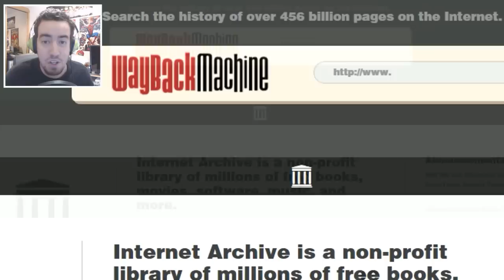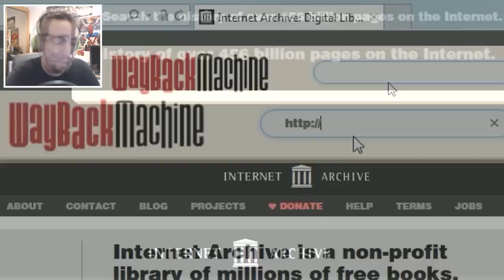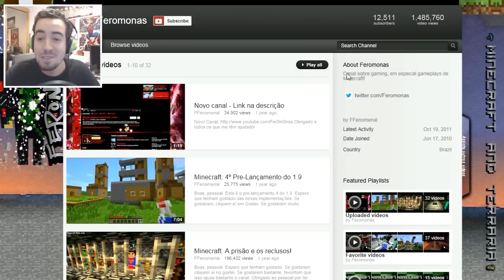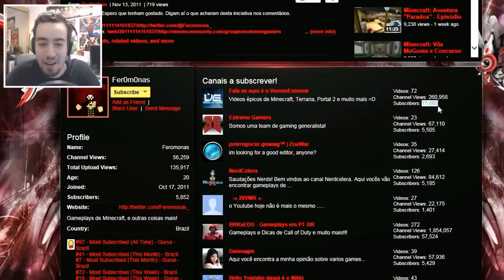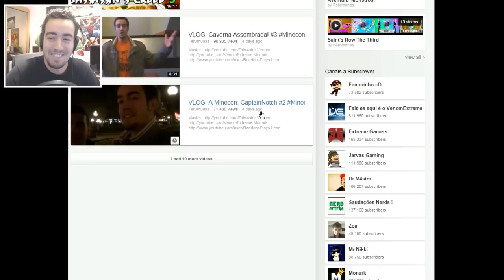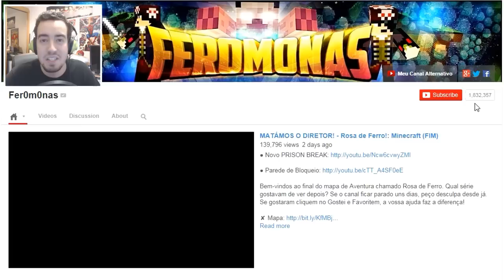PASSARAM 4 ANOS...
Boas pessoal, hoje fiz um vídeo para lembrar os velhos tempos. Obrigado a todos os que me têm acompanhado ao longo dos anos, e obrigado a todos os que têm apoiado! Se curtiram bora destruir aquele Gostei! Eu agradeço imenso! =]